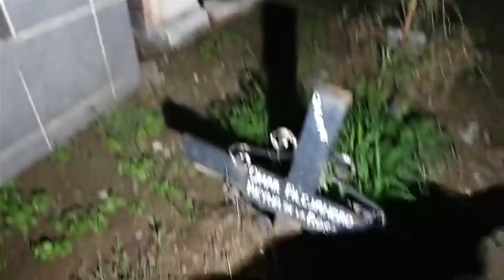CAPTAMOS A LA LLORONA EN PANTEÓN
TENEMOS GRABADA A LA LLORONA Y SU GRITO!! SORPRENDENTE!!